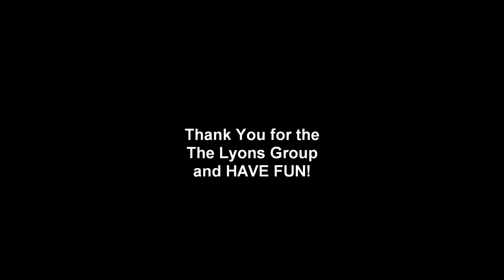Barney Magazine 1994 Promo - Premiere Issue 1994 Ad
Barney Magazine - Premiere Issue 1994

Lot's of PBS Stations